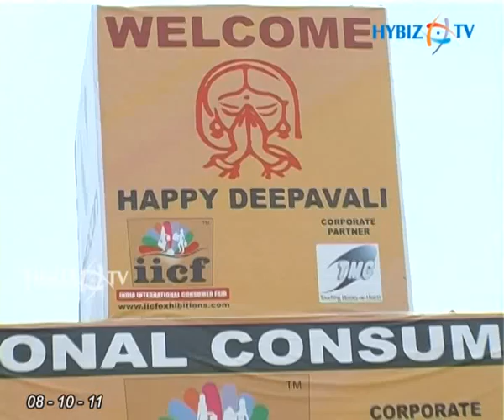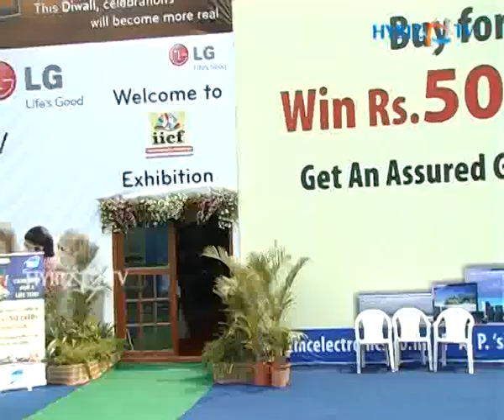International Consumer Expo